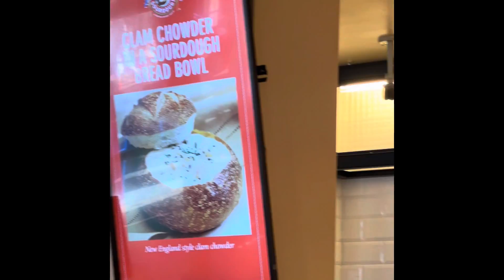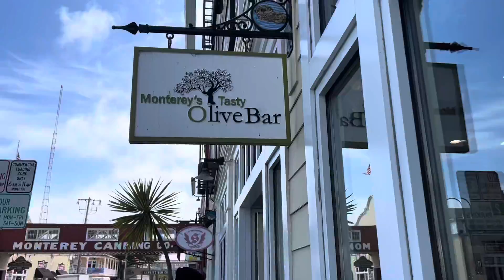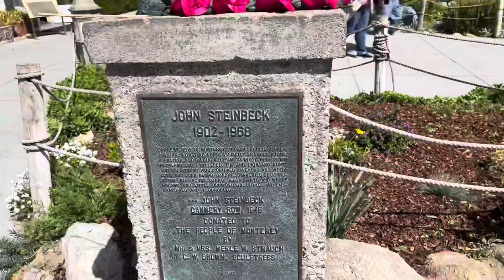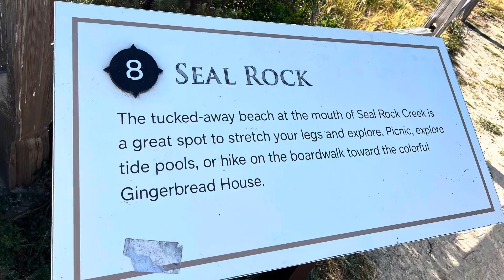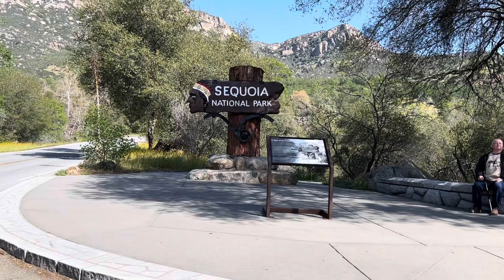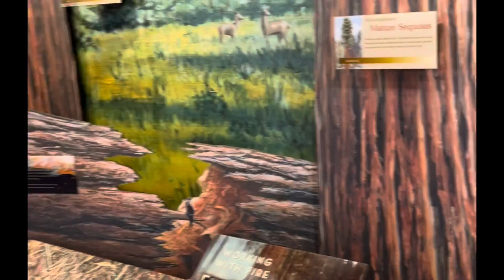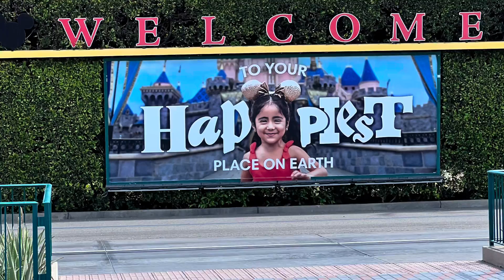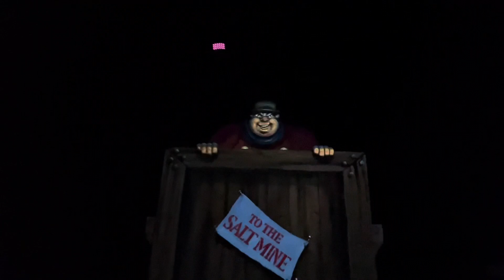Travel with Me to California | Travel Family Vacation Vlog 2022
Hey guys!!! I hope you all enjoy our family vacation Vlog. We had so much fun in California. We saw the famous Golden Gate Bridge ♥️ it’s was most definitely a 10 out of a 10. Then we hopped over to Monterey which  was  most beautiful. Last but least we finish off our trip by heading to the most wonderful place on earth Disneyland🥳 I couldn’t of asks for a better experience! Leave any questions or comments below and I’ll respond. ♥️♥️♥️

Stocking Ideas
Link: What I Got My Family For Their Stocking stuffer 2021| Stocking Stuffer Ideas For The Whole Family